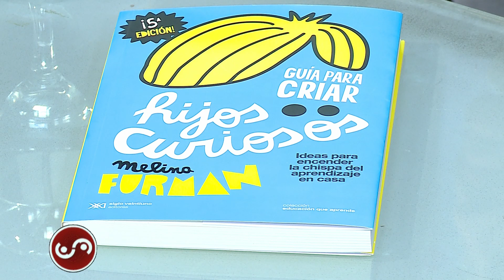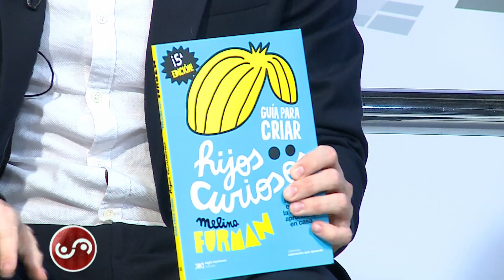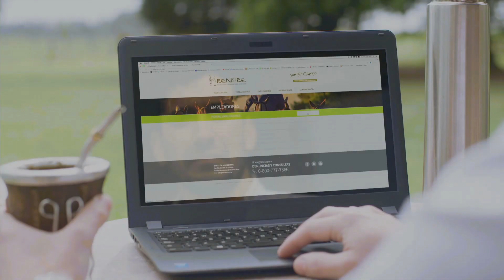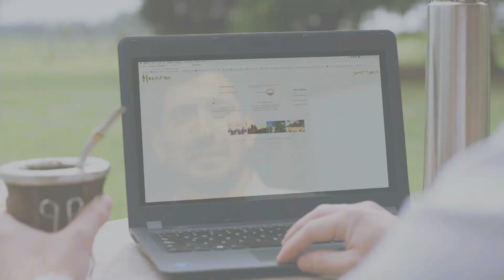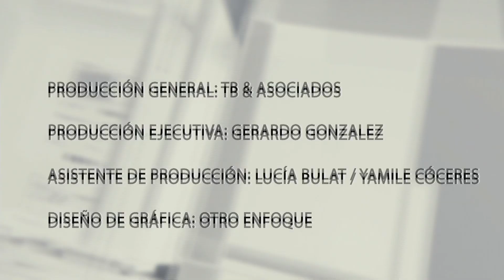ElInversor "Motivar para aprender toda la vida"